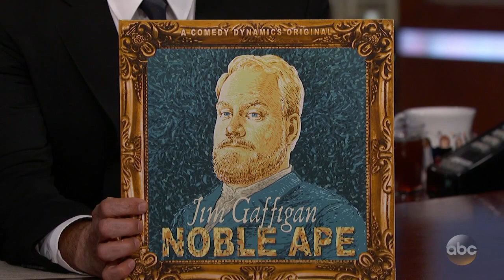Jim Gaffigan on Wife's Brain Tumor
Jim talks about his new comedy special Noble Ape, his wife doing well after having a brain tumor removed, and using comedy to help cope with difficult times.